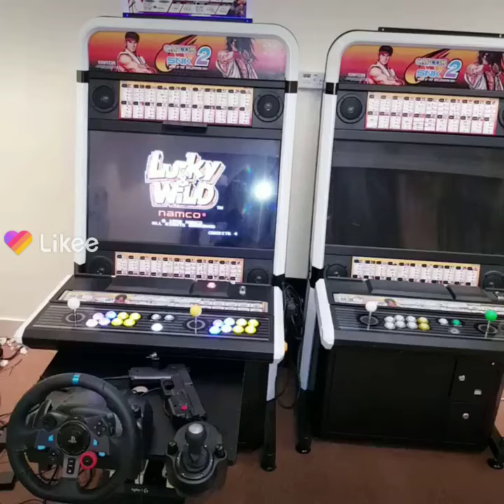Lucky & Wild Arcade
Aimtrack lightgun

Logitech G29

Taito Vewlix